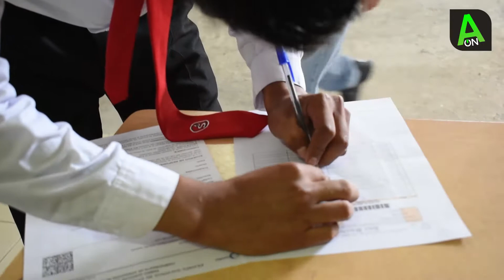EXAMEN SER BACHILLER EN LA SULTANA DEL ORIENTE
NOTICIAS: MoronaSantiago, en la Unidad Educativa "Sultana del Oriente" se rindió el examen de SER BACHILLER

El día de hoy, lunes 20 de enero en las instalaciones de la Unidad Educativa Sultana del Oriente por primera vez una institución particular de la provincia, sus estudiantes dieron el examen de SERBACHILLER.

Además la Sultana del Oriente se encuentra en periodo de Matriculas, el Abg. Favio Frías hace un llamado a las personas que estén interesadas en el Bachillerato Intensivo que ahora es la oportunidad inscribiéndose porque hay pocos cupos.

La Sultana del Oriente en convenio con la Universidad Indoamérica se encuentran en periodo de inscripciones de las carreras a modalidad a distancia como: Derecho, Administración de Empresas, Educación Básica y Educación Inicial.

Para mayor información en Cap. Francisco Flor y Sor Maria Troncaty- MACAS en la Unidad Educativa Sultana del Oriente